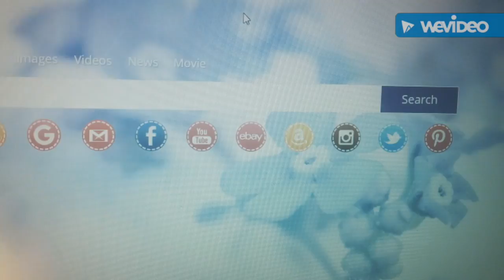VIVA INDONESIA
merah